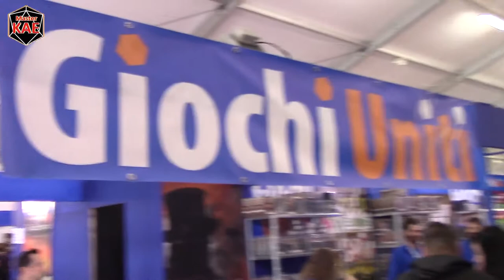Lucca Comics 2017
Come promesso un video riassunto della mia annuale spedizione ai Lucca comics, per aiutare chi se li è persi a rimpiangerlo in modo più accurato.
Questa volta anche eccezionalemnte ospite su Giocatori di Ruolo inc. passate a trovarli

contatti